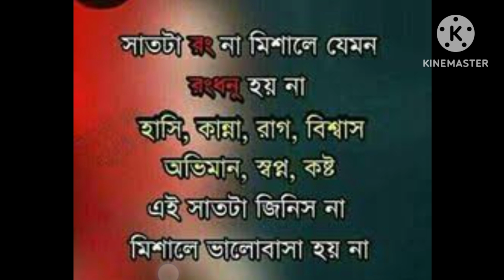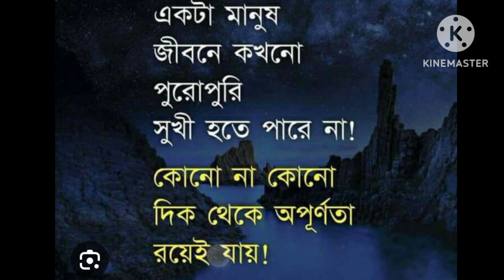A new motivational speech in bangali.... 🔥🔥@archanamandal4313